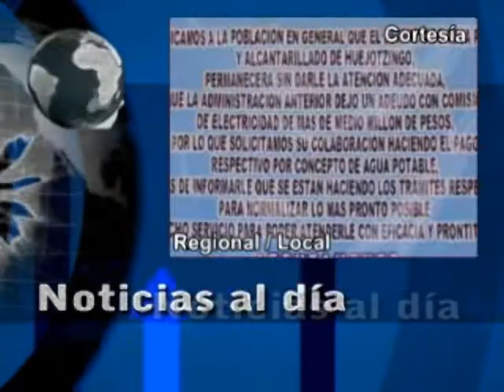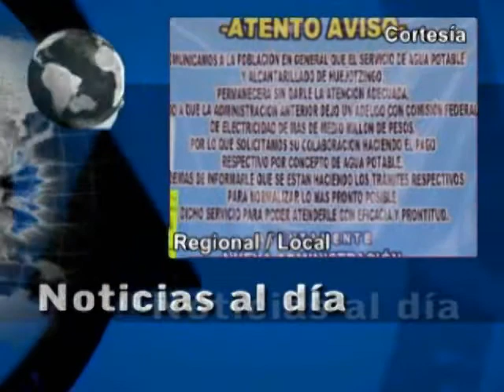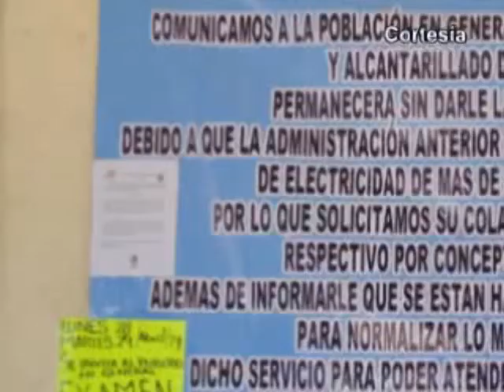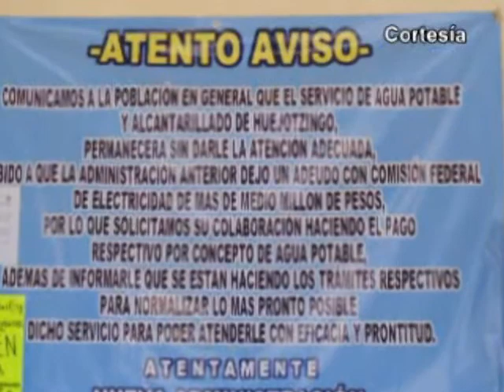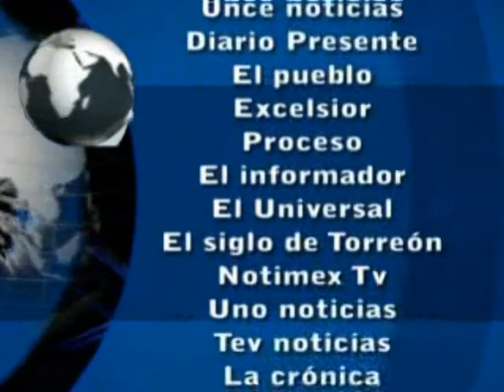Noticias al día - Miércoles 12 de marzo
Ahora con nuevo horario:
Lunes, Miércoles y Viernes a las 21:00 Hrs.
Retransmisión Martes y Jueves a las 9:00 Hrs.